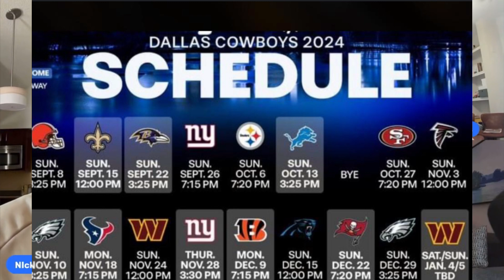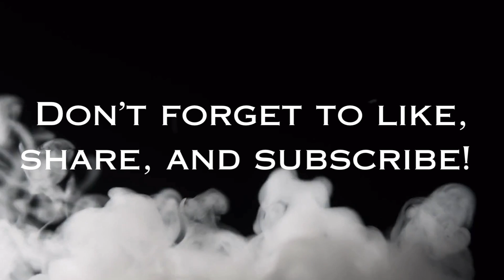YIKES! Cowboys HAVE NO RUNNING BACK!?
Star, Mickey aka Cravin Cowboys, and Nick Harris from DallasCowboys.com discuss the state of the Dallas Cowboys Running back room!

$StarGazerSports

Videos Shown:

Training Camp Clip:

NickHarrisDC on X/Twitter

ALL RIGHTS BELONG TO THEIR RESPECTIVE OWNERS If you find that I have used your content that does not fall within those guidelines please feel free to contact me directly at Email